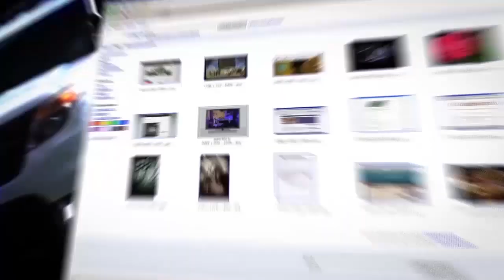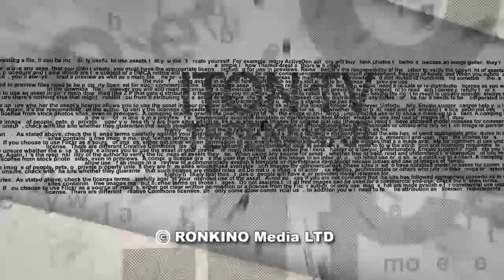Вас обманули? Сами виноваты!‎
Верховный суд Израиля решил, что государство не будет платить вкладчикам, потерявшим деньги при ‎участии в финансовой пирамиде. Подавляющее большинство обманутых - репатрианты из бывшего ‎СССР. Об обстоятельствах этого дела ITON.TV рассказывает адвокат Алекс Шмерлинг.‎ Ведущий программы Михаил Горин. Что не удалось разрушить Гитлеру — уничтожили реставраторы